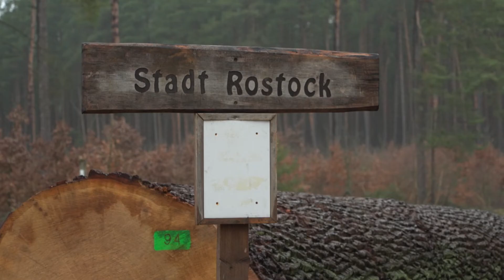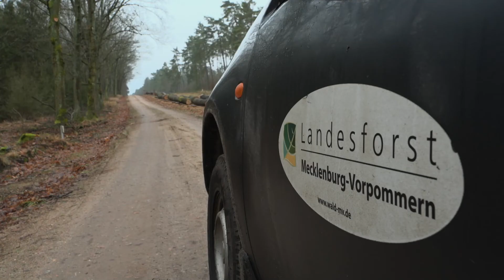MV Spezial: Das beste Holz aus M-V für rund 530.000 Euro versteigert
Auf einer Strecke von einem Kilometer wurden in der Nossentiner Heide die hochwertigsten Baumstämme des Landes präsentiert und verkauft. Das Naturprodukt Holz ist sehr beliebt und wird nicht selten für tausende Euro verkauft. Das hier liegende Holz wurde in diesem Jahr für insgesamt rund 530.000 Euro versteigert.